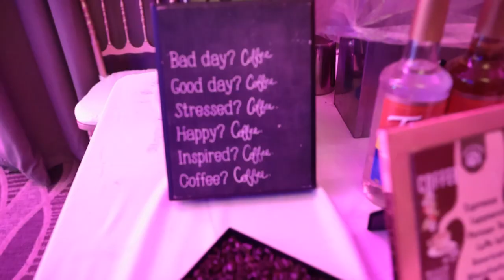Quill & Arrow - Holiday Party - 2022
Quill & Arrow - Los Angeles CA